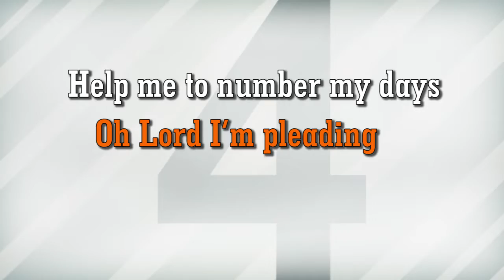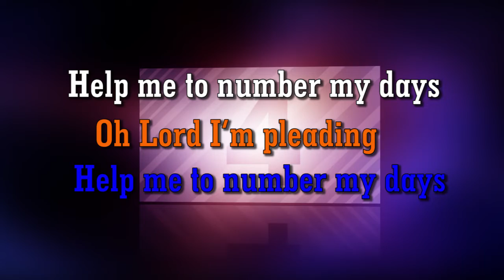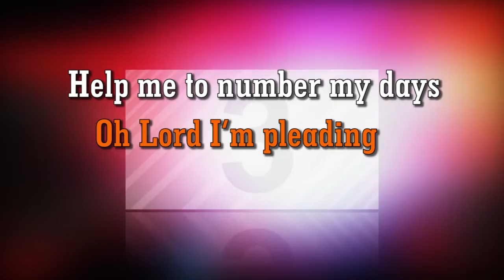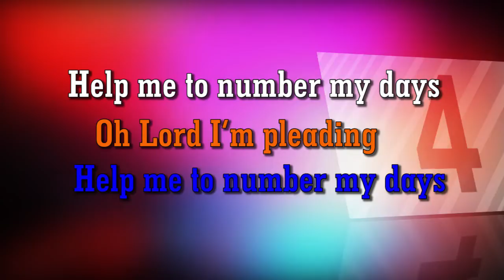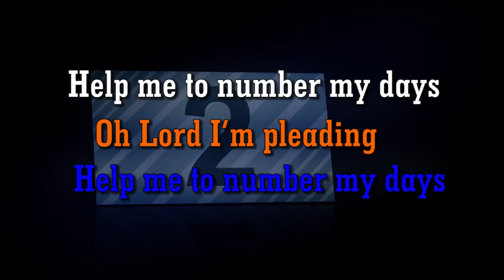NUMBER MY DAYS